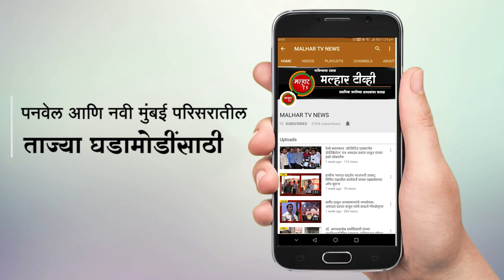पनवेल तालुका पत्रकार विकास मंचाने श्रमजीवी माऊलींचा केला सन्मान !!!